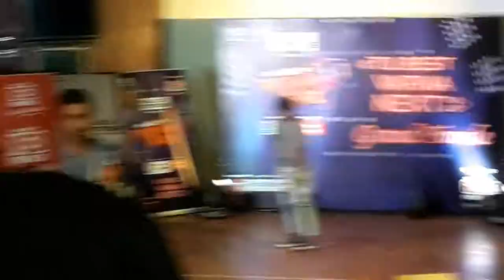Compucom College of technology institute of sitapura